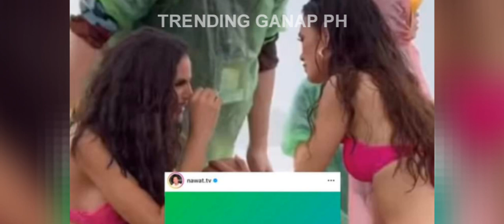MISS GRAND INTERNATIONAL ORG. BINATIKOS NG MGA NETIZENS!